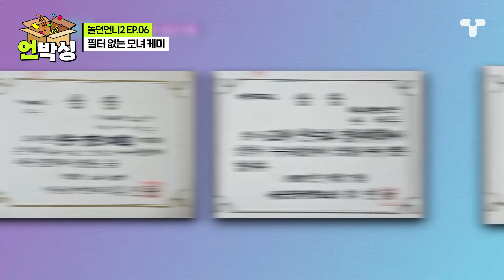[놀던언니2] 엄마와 둘이 떠나는 첫 여행🙌 솔직하게 털어놓는 그동안 못했던 이야기😢 모녀끼리 온 여행이기에 나눌 수 있는 감정들 | 언박싱 | 티캐스트 하이라이트 배송완료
[놀던언니2 6회 하이라이트]

엄마부터 챙기는 효녀 채리나와 이영현😎

[놀던언니2_배송완료] 📦언박싱📦 할 시간입니다

👩‍🎤[놀던언니2] 매주 (화) 밤 8시 40분 본방송